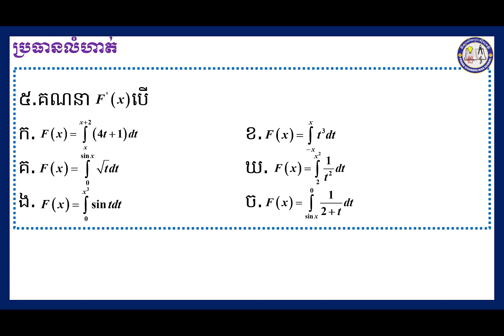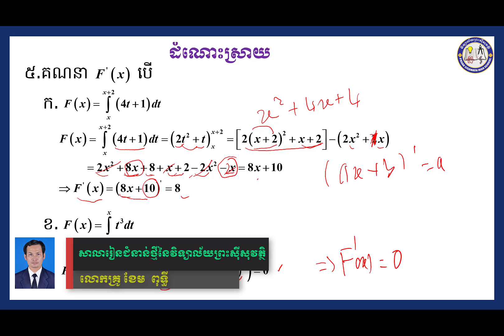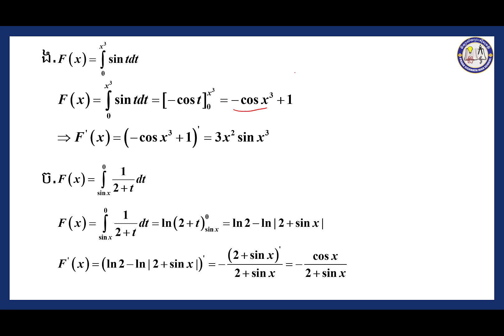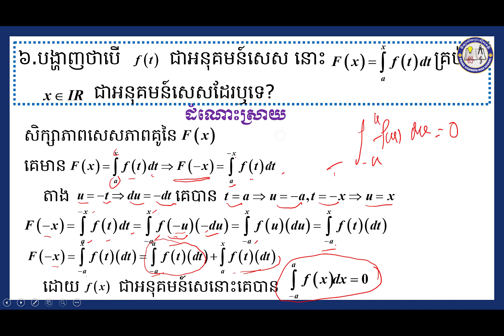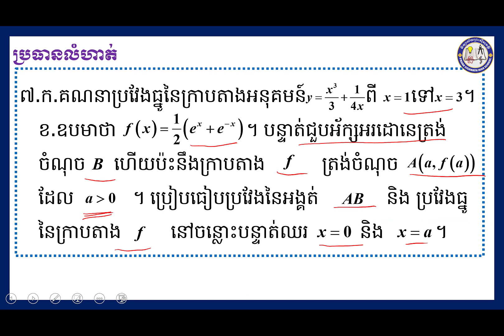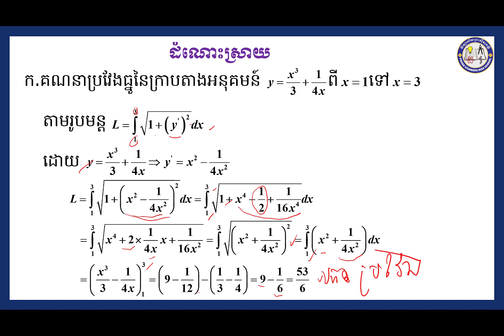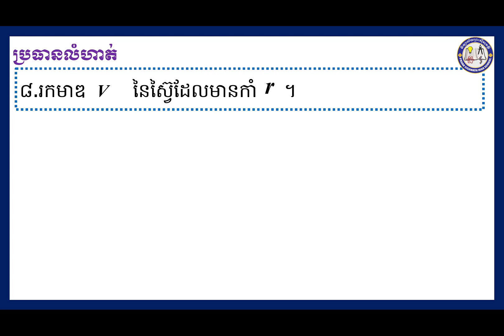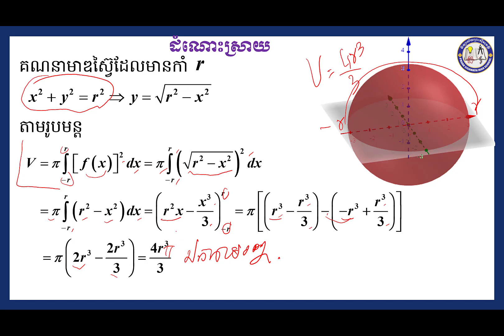2 K12MAEP104 គណិតវិទ្យា៖ជំពូកទី៤ អាំងតេក្រាលកំណត់ មេរៀនទី២ មាឌសូលីត និង ប្រវែងធ្នូ កម្រិតខ្ពស់